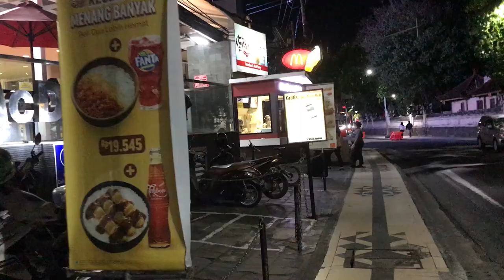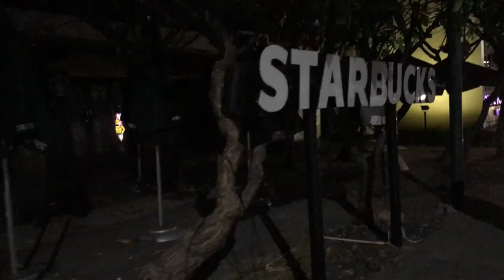PANTAI KUTA BALI TERKINI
Pantai kuta gmana ya? uda lama banget gak kepantai, kangen sunset, ombak, biasa suka jalan2 dari kuta ke beach walk, yuk lihat videonya biar terobati jalan2 di pantai kuta Bali.